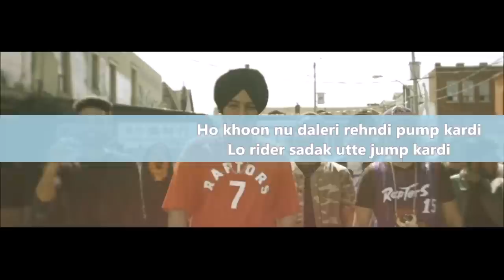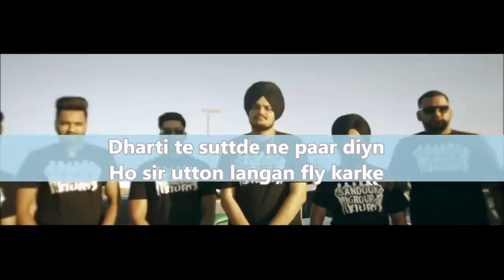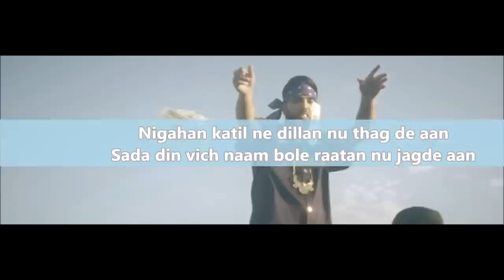So High (Full Song) Sidhu Moose Wala ft. BYG BYRD Lyrics | Latest Punjabi Song 2017